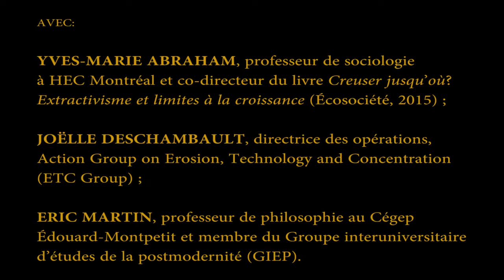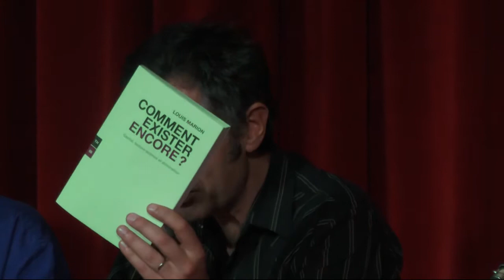Sortir des impasses du progrès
SOIRÉE-LANCEMENT DU NUMÉRO «DANGER:IMPASSE DU PROGRÈS»
DE LA REVUE RELATIONS
La notion de progrès est piégée. Si, à l’origine, elle désignait une aspiration légitime à l’amélioration des conditions de vie, elle semble aujourd’hui devenue la justification d’une démesure et d’une toute-puissance techniques qui étendent leur emprise sur le monde, jusqu’à compromettre la survie de l’humanité. Quels changements dans nos modes de vie implique le refus de voir dans l’idole technologique la solution à tous les maux ? Sur quoi, au Québec, devrait-on s’appuyer pour sortir de l’impasse technicienne et redonner du sens à un projet commun?
À Montréal
Jeudi 22 octobre 2015
CAFÉ L’ARTÈRE, 7000, AVENUE DU PARC
AVEC:
YVES-MARIE ABRAHAM, professeur de sociologie à HEC Montréal et co-directeur du livre Creuser jusqu’où?
Extractivisme et limites à la croissance (Écosociété, 2015) ;
JOËLLE DESCHAMBAULT, directrice des opérations, Action Group on Erosion, Technology and Concentration (ETC Group) ;
ERIC MARTIN, professeur de philosophie au Cégep Édouard-Montpetit et membre du Groupe interuniversitaire d’études de la postmodernité (GIEP).
En collaboration avec: Écosociété